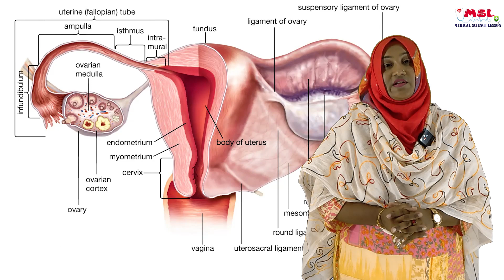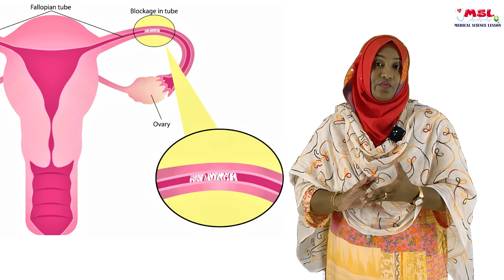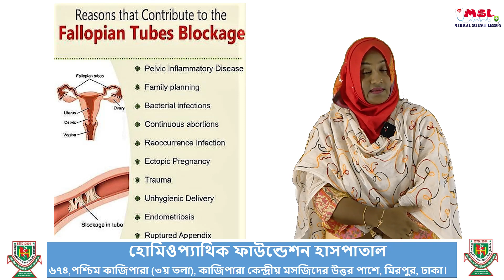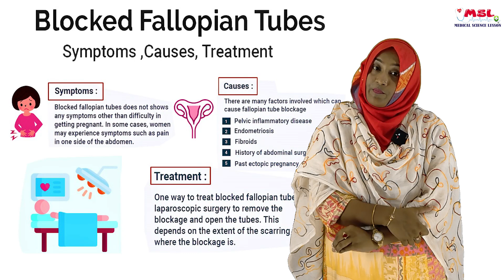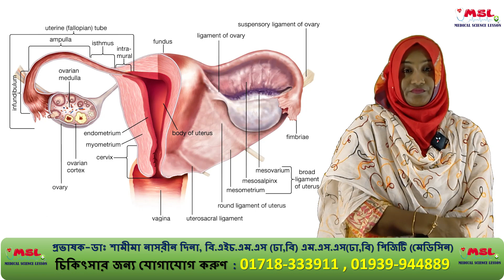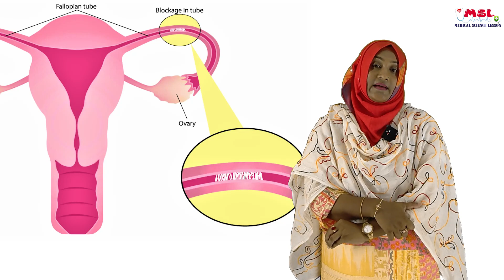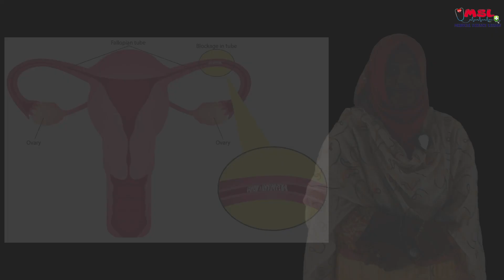গর্ভনালী ব্লকের কারণে বন্ধ্যাত্ব | Fallopian Tube Blockage | Bangla Health Tips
আমি একজন হোমিওপ্যাথিক চিকিৎসক, আমার সাথে সাক্ষাৎ করতে চাইলে নিম্নলিখিত ঠিকানায় যোগাযোগ করুন । নিম্নলিখিত ঠিকানায় আসতে না পারলে , অনলাইনের ভিডিও কলের মাধ্যমে চিকিৎসা  দিয়ে থাকি এবং ঔষধ কুরিয়ারের মাধ্যমে পাঠানো হয় , তবে সরাসরি যোগাযোগ করাই ভালো –  হোমিওপ্যাথিক ফাউন্ডেশন হাসপাতাল, ৬৭৪ পশ্চিম কাজিপাড়া (৩য় তলা), কাজিপাড়া কেন্দ্রীয় মসজিদের উত্তর পাশে, মিরপুর, ঢাকা। যোগাযোগঃ চিকিৎসার জন্য যোগাযোগ করুণ  :  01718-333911 , 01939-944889 সকাল 10 টা থেকে দুপুর 2 টা এবং বিকাল 4 টা থেকে রাত 9 টা )